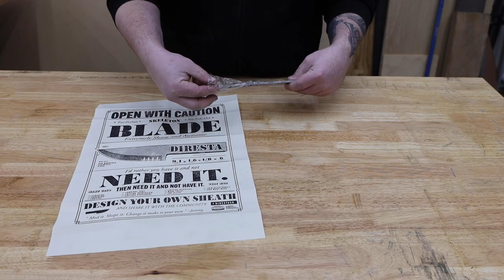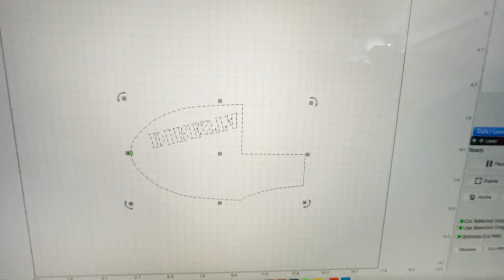Making a stacked leather handle, brass guards, and sheath for the Diresta Skeleton Knife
Today I'm modifying the Skeleton Knife @jimmydiresta sells by adding a stacked leather handle, brass guard and end cap, and making a custom sheath.

Did you make one of these after watching this video? If so, I'd love to see it! Please tag me on Instagram @full_steam_designs and Facebook @Full Steam Designs